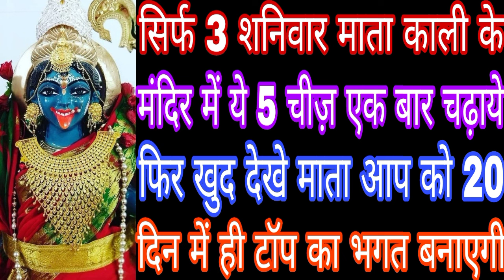सिर्फ 3 शनिवार माता काली के मंदिर में ये 5 चीज़ एक बार चढ़ाये फिर खुद देखे माता आप को 20 दिन में ही MB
सिर्फ 3 शनिवार माता काली के मंदिर में ये 5 चीज़ एक बार चढ़ाये फिर खुद देखे माता आप को 20 दिन में ही टॉप का भगत बनाएगी Mahakali Bhagat Gyan